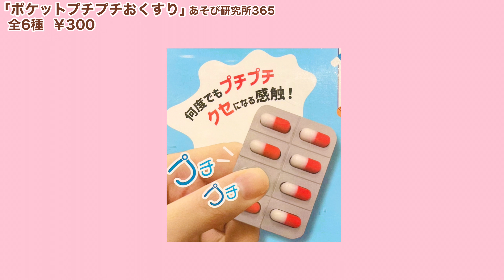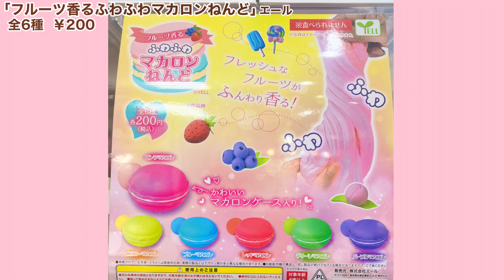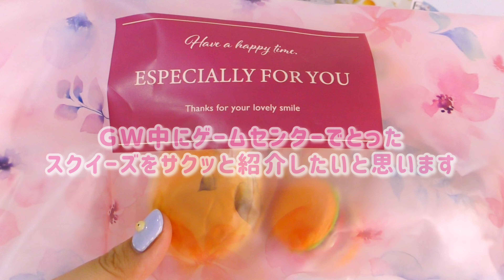あなたはどれ回す？【ガチャガチャ】おすすめスクイーズ紹介《第14回》新作開封動画 ASMR 音 無音 カプセルトイ ゲーセン